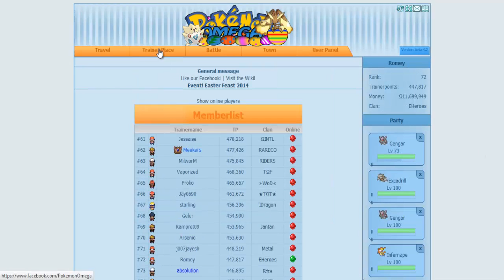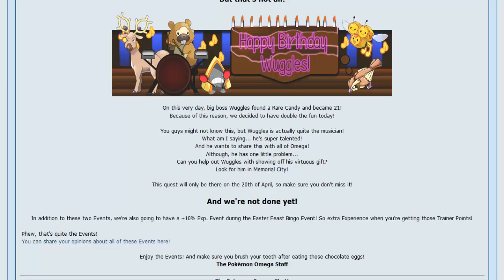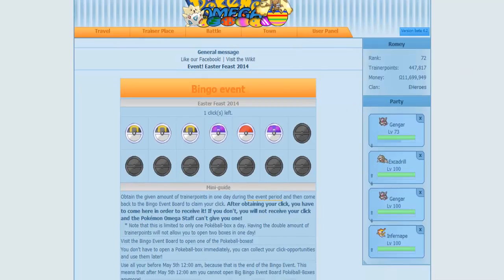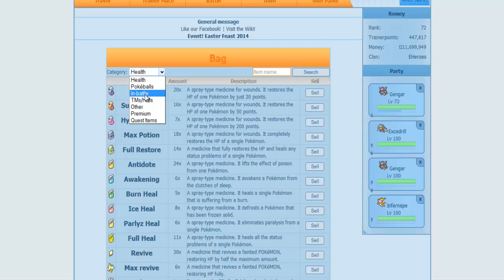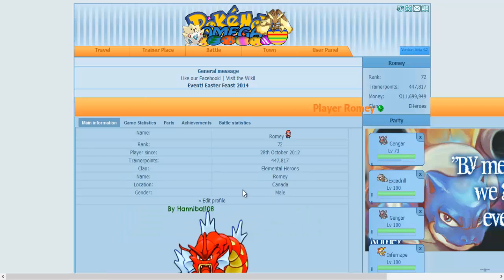Easter Event In Pokemon Omega-Part 1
In this video I will show you the Easter Bingo event that happens in omega every year. There was another event too which was celebrating the birthday of Wuggles(a creator). Also i have a surprise at the end of the video. When you finish half the Easter event you get something awesome.